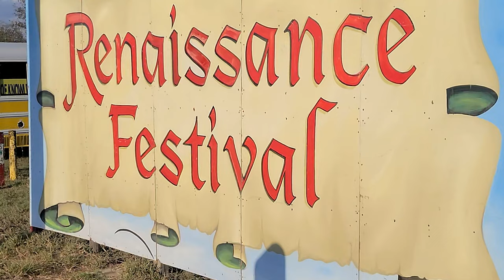Visiting the Renaissance Faire Dade City Florida. Fun time-Majestic Miles Travel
We have a channel all dedicated to unique places and things to do in Florida. I am making short videos until I get this editing thing down. It is fun to learn but can be very frustrating. I will make some longer videos really soon. Thanks.